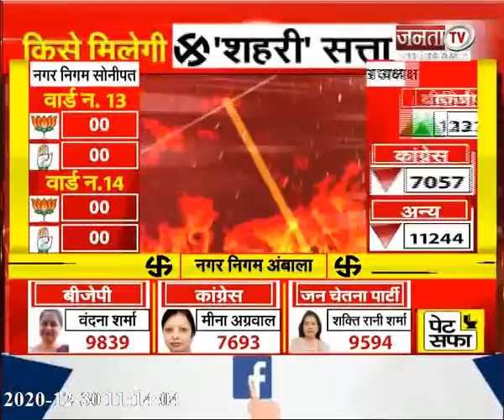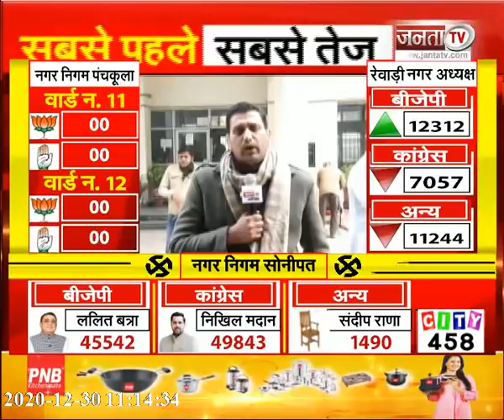Haryana Municipal Election Results: पंचकूला वार्ड नंबर 6 से कांग्रेस प्रत्याशी पंकज वाल्मीकि जीते